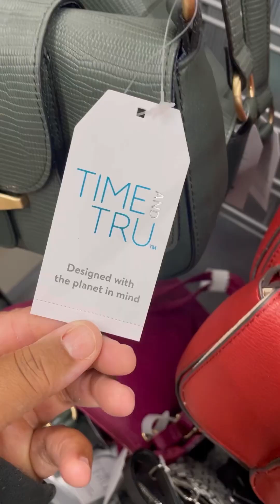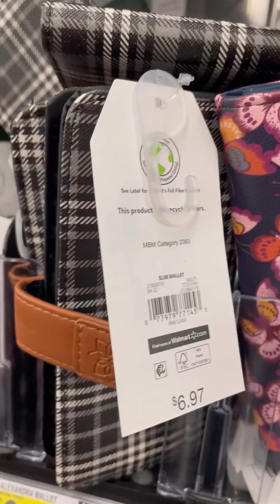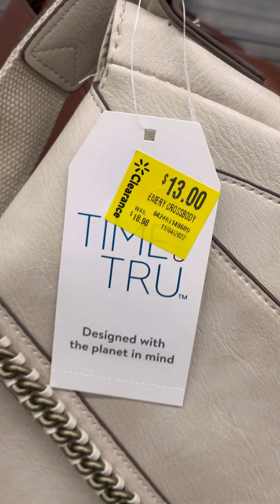Modest Dresses at Walmart and More!